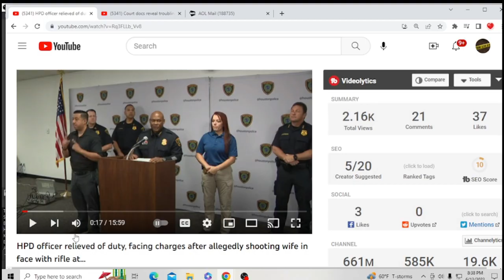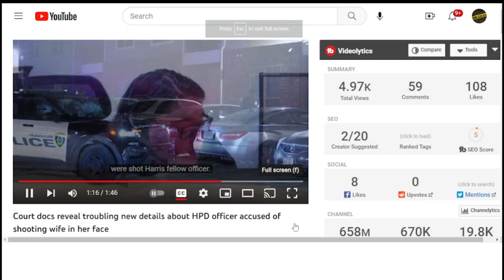Houston Police Officer Lies About Break In - Press Conference and Story (2023)